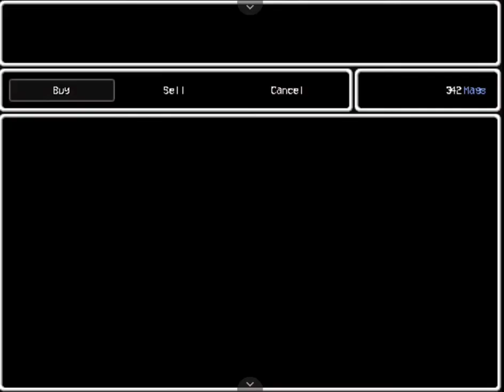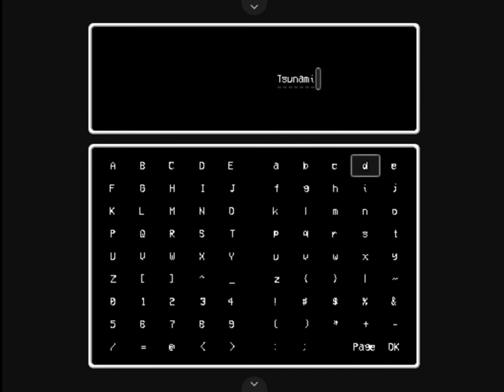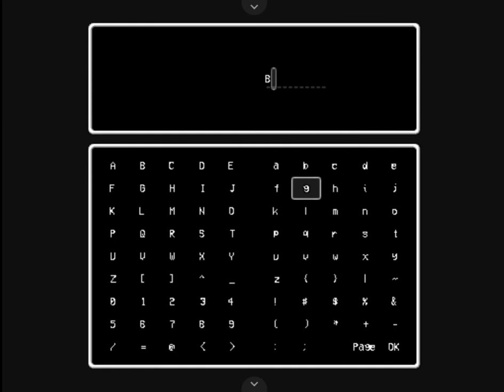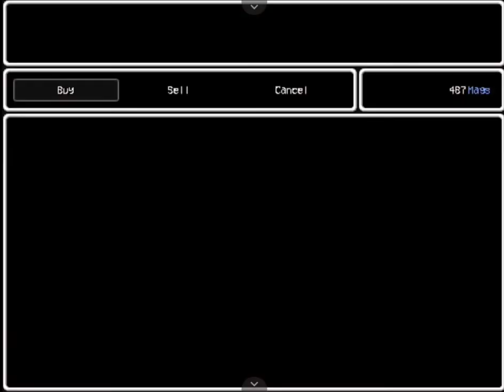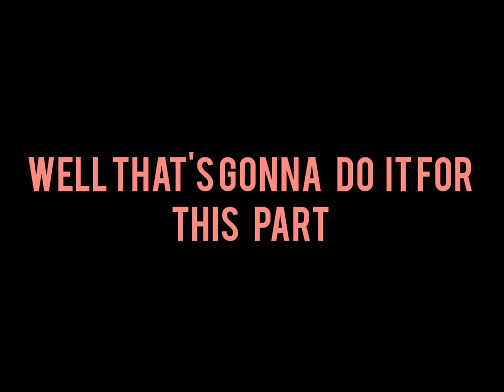Lisa : The Vegaful - Jerry Only (Normal mode) Part 3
Ahhhh finally...